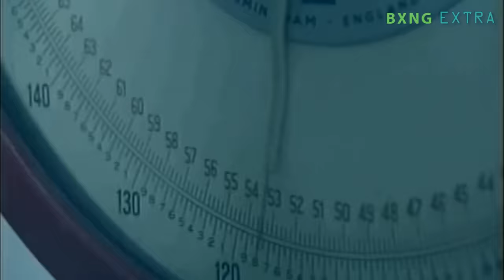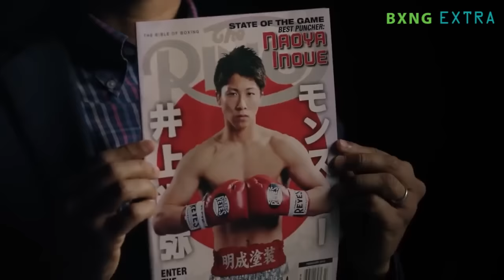Naoya Inoue vs Manny Pacquiao - MONSTER vs PACMAN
With a pulverizing eighth-round TKO of Stephen Fulton, Naoya Inoue capture the WBC and WBO junior featherweight titles in just 25 fights, spread across four weight divisions.
But, can Naoya Inoue Beat Manny Pacquiao 8 DIVISION WORLD TITLE RECORD???